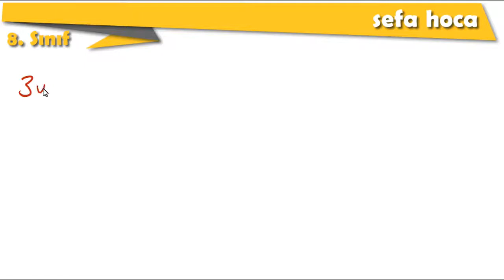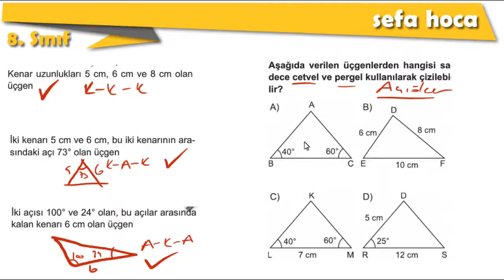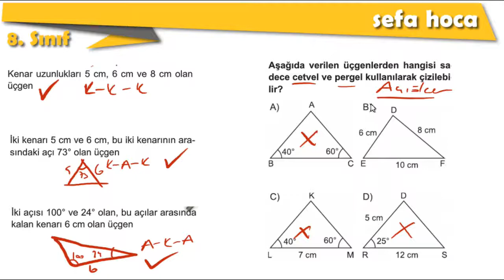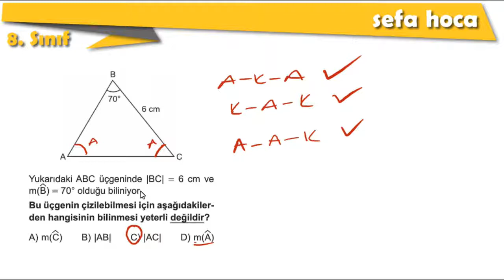ÜÇGEN ÇİZİMİ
ÜÇGEN ÇİZİLEBİLİR Mİ? SORULARI.
3 VERİSİ VERİLEN ÜÇGENİ ÇİZME
PERGEL CETVEL VE AÇIÖLÇERLE ÜÇGEN ÇİZİMİ
8. SINIF LGS ÜÇGEN ÇİZİMİ
KENAR KENAR KENAR
KENAR AÇI KENAR
AÇI KENAR AÇI
AÇI AÇI AÇI Kanalımızda 8. Sınıf matematik ile ilgili bütün konulara ait videolara ulaşabilirsiniz. LGS sürecinde videolarımızı düzenli izlemeniz fayda sağlayacaktır.